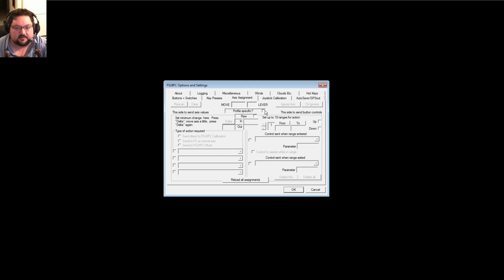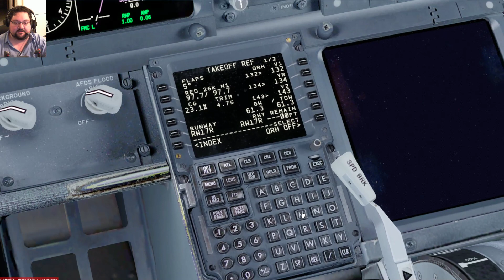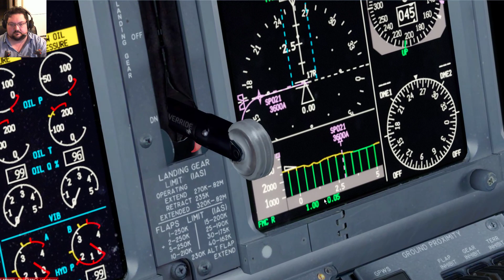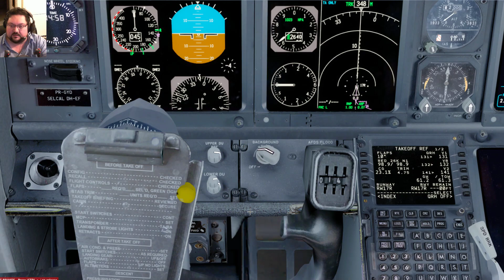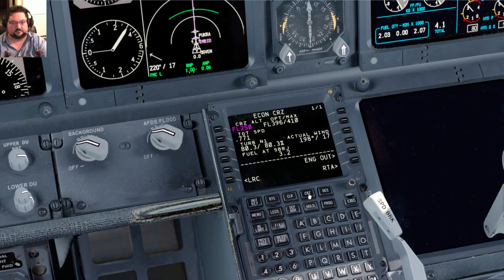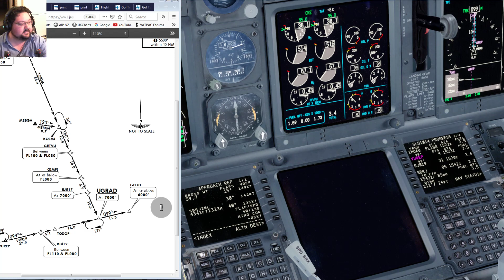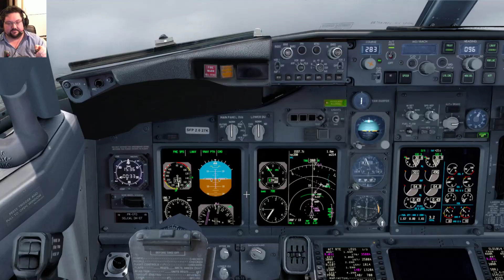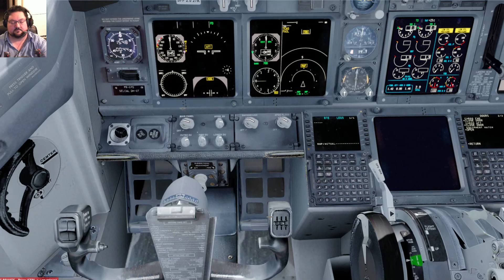PMDG 737 Goes to Rio on Vatsim.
Repaint & Addon links in the text discription below!

My Events Calendar - Events I intend to fly in.

Scenery:
Paulo Ricardo Mega Sao Paulo

Paulo Ricardo Mega Rio De Janeiro & Natal City Pack 5

ActiveSky 2016 was used for all Real time real weather including clouds, precipitation, temperatures, winds, turbulence etc into the simulator.

Every air traffic controller and aircraft you hear in this video is a real person using VATSIM.
AI Traffic for model matching is My Traffic 6

Boston Virtual ARTCC FLAI traffic for Model Matching with Vpilot

During flight, charts etc are displayed on screen in Firefox
No post-flight editing was done AT ALL!

My Computer specs are:
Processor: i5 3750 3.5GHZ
GPU: GTX950 (Thanks Lee Spander!)
Ram: 8GB 1600 DDR
HDDs: ST1000DM003 & ST500DM002

Flight controls are:
CH Throttle Quadrant

and a Saitek Cyborg EVO ambidexterous joystick configured for the left hand use

Event: Sao Paulo realops